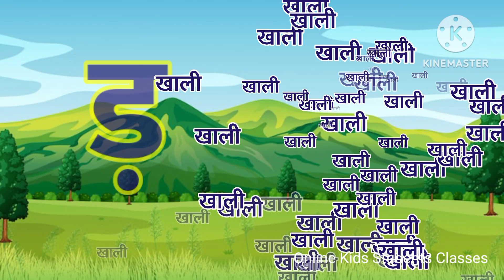हिंदीस्वरव्यंजन अ से अनार आ से आम, हिंदीवर्णमाला, अआइईउऊ, a se anar aa se aam, क से कबूतर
Online kids students classes - Learn your kids Nursery Rhymes, ABCD Alphabet, Numbers, Colours for kid's, Multiplication, Tables for kid's in easy way kid's learning videos.

Your query:

Hindi varnmala,
ginti,
aashiyana,
abcd alphabet,
anar aam,
abcd,
anaram,
anar,
हिंदी व्यंजन,